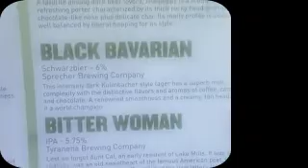American Dipshits Intro Trailer 2014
American Disphits Short Intro Trailer to introduce ourselves and to give the viewers a taste of our SPECIAL brand of flavor. Obviously not for everyone; uber-serious & kill-joy types need not apply. We're Dipshits! We're AMERICAN Dipshits and it shows. PS.